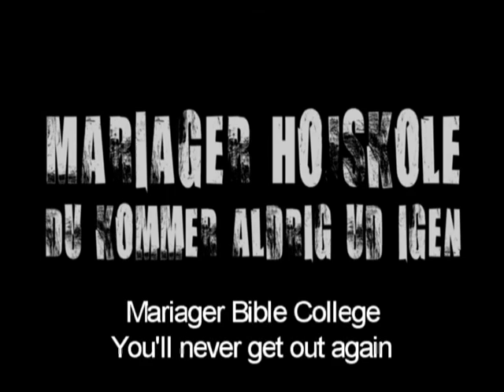The Escape from the Bible School (English subtitles)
Things are happening at the Danish Pentecostal Bible College that does not tolerate exposure. Here is an undercover video showing what really is happening in the dark.